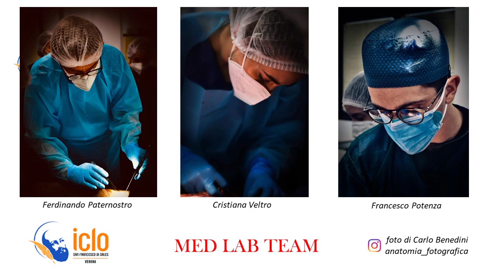CUORE - CONFIGURAZIONE ESTERNA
MED LAB ICLO Verona
Descrizione estemporanea al tavolo settorio.